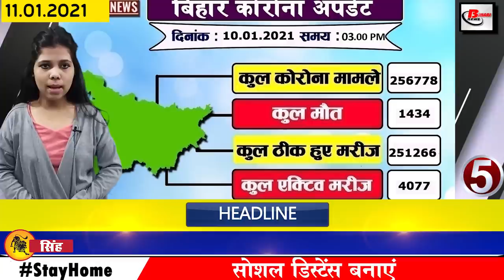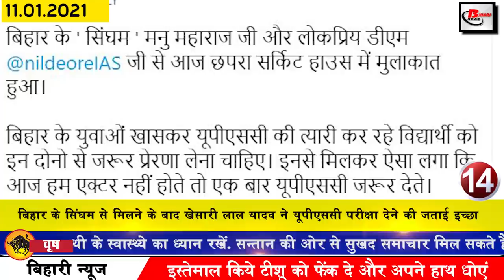Get Bihar News 11th January 2021.News on Saharsa,Bird flu in bihar,Patna,jamui,Begusarai,Siwan,Gaya.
Today Breaking Bihar news of all districts in Hindi i.e. 11th January 2021.Info of Bird flu in Bihar,Patna,Begusarai, siwan,Guru Govind Singh birth anniversary,Khesari Lal Yadav, Khesari Lal Yadav,rahul dravid birthday
1. Recruitment of Account Assistant and Accountant in Bihar
The National Health Mission, Bihar has removed 84 recruitments for the posts of Accountant and Accountant Assistant. Interested and eligible candidates for these posts can apply online by visiting statehealthsocietybihar.org. The last date to apply online is 28 January 2021, according to the information received, the accountant 06 Accountant 09 Accountant 38 Urban Health Account Assistant - 31 positions have been removed.
2. You will get to see in Mandar mountain of Banca
3. Railway passenger will get big relief soon
Passengers, please pay attention to the convenience of railway passenger, MEMU special trains going from Saharsa to Patna and Jamalpur are now going to run till 31 March. According to the information received, the East Central Railway has decided to extend the days of operation of these trains keeping in mind the facilities of the passengers. Earlier it was decided to run these trains till 31 January itself. The information of which has been given by the Chief Public Relations Officer Rajesh Kumar,
4. Three day state bird festival to be held on 15 January in Bihar,
5. More than 300 cases of corona found in Bihar
According to the information shared by the health department, in the last 24 hours of the last day in Bihar, 359 cases have been found in total, after which the number of affected people has increased to 256778. Talking about the top 3 districts affected, 168 new cases have been confirmed in the capital Patna, along with 12 cases were reported in Begusarai and Saharsa mein 18 and siwan, Rohtas.

6. SP gives its statement regarding illegal sand evacuation
7. It is said that Bihar is ready to attack Corona.
The first phase of vaccination is going to start in the country from January 16 to defeat the Kovid-19 infection and in Bihar, the first round of vaccination is going to start from January 16, under which more than 467484 health workers and Doctors will be put to rest from corona in the first phase, according to the health department, more than 300 centers have been set up in the state for vaccination, Health Minister Mangal Pandey has also released his statement.
8. Preparations started in Patna to control crime
9. Today we will talk about Shweta Singh in Bihari identity
10. There is a possibility of increasing cold again in Bihar
The weather patterns in Bihar have been predicted to change again, under which the Meteorological Department has also asked all people to be cautious. In this climate of cold, people started feeling hot.
11. Stoppage of 14 pairs of trains at Patna Sahib station also on GuruGovindSinghbirthanniversary
12. Bihar gets a big gift from the center
13. Long queues from MTech to MBA in Bihar
14.KhesariLalYadav expressed desire to take UPSC exam after meeting Bihar's Singham
15. New guidelines regarding ROB construction in Bihar continue
16. Administration alert on birdflubihar in Patna Zoo
17. Tejashwi expresses displeasure over speaker spending 2-3 days in Budget session
18. Leaders trained in BJP's two-day training camp
19. Jeetan Ram Manjhi talks about everything not going well in NDA
20: Tejashwi tightened as soon as Umeesh Kushwaha got the responsibility
21. Today's date is recorded in India's history for several reasons.
Emperor Jahangir of the Mughal Empire allowed the East India Company to set up a factory in Surat in 1613. Newspaper paper production of India began in 1955. The first defense agreement between India and Indonesia in 2001. Nobel laureate Kailash Satyarthi, who raised a voice against child labor, was born in 1954. Indian cricketer Rahul Dravid was born in 1973. The then Prime Minister LalBahadurShastrideath who raised the slogan of Jai Jawan Jai Kisan died in 1966.
22. Virat Kohli of the house on racial remarks made in Sydney
23. Shahnaz Gill said the important thing while sharing the video
24. New feature coming soon on Google phone app
25. Now let us know what were the prices of bullion market and petrol diesel
If we talk about the bullion market, the price of gold was Rs 49,060 per 10 grams for 22 carats on January 10, while Rs 50,060 per 10 grams for 24 carats. At the same time, if we talk about silver, then the price of moon was Rs. 68200 per kg. Apart from this, the price of petrol in the capital Patna was 86.76 rupees per liter. The diesel was Rs 79.10 per liter.
26. Umesh Kushwaha gets responsibility of JDU state president
27. Giriraj Singh lashed out at Mamta Banerjee
According to you, which team is being played between India and Australia, which team is more heavy in view of the current situation.